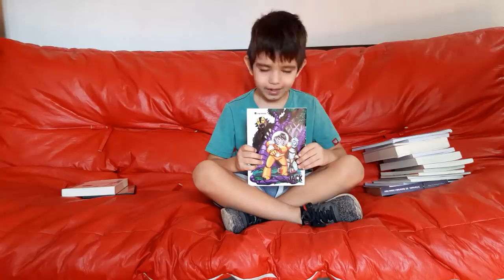Gracias por los regalitooos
Gracias a @jessy.maura @monimonilo @maximarangoni @agustinbroka @naa.natt @fajupa @luchowario